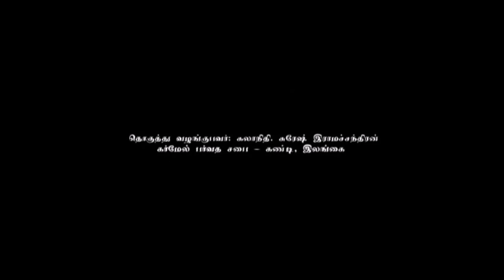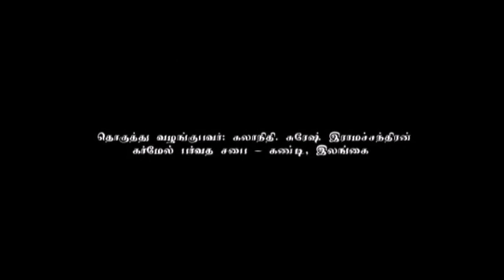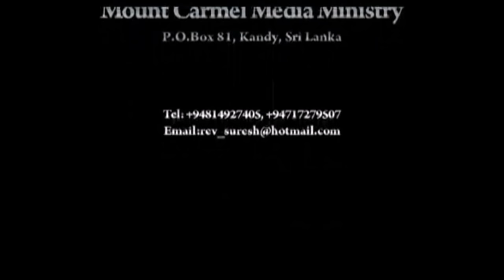1- 8 பகுதிகள்-எலியா-தெளிவான வேத பாடம்-Elijah - A Man Just Like Us - Rev. Dr. Suresh Ramachandran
எலியா - தெளிவான வேத பாடம் - 1 - 8 பகுதிகள் - சேனைகளின் கர்த்தரின் ஊழியக்காரன்  Elijah – The Man of God and His Ministries  - A Man Just Like us - Parts 1 - 8 - Rev. Dr. Suresh Ramachandran
இனிக்கும் இலங்கை தமிழில் - எல்லாரும்  எளிதில் புரிந்துகொள்ளும் படியான செய்தி
In the sweet and classic Ceylon Tamil language – Everyone can easily understand Pastor's message. It is a gift of God to him. Let us remember our beloved pastor’s family and his ministries in our everyday prayers. May God use him mightily for His Kingdom according to His master plan. It is absolutely rare to find pure and sound doctrine in the present age that we live in. As we see in 2Corinthians11:4, different Jesus, different Holy spirit, and different Gospels are being preached everywhere by the modern preachers, and the same is accepted by the majority of the people. It is pathetic. The blessedness of our life here on earth and in eternity entirely depends upon the first two verses of  Psalm 1. However we Christians do not do according to those scriptures, rather we have heaped up preachers, pastors, and evangelists for our itching ears. If we read and meditate Holy Bible, we can have the knowledge to know them by their fruits.